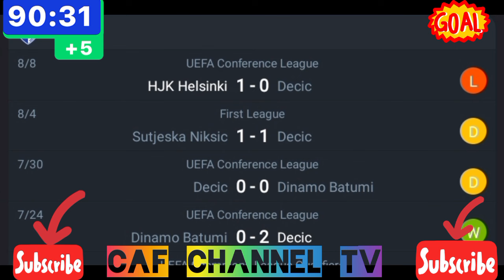LIVE;Decic VS HJK Helsinki UEFA conference league Qualification 3rd Round 2024/2025